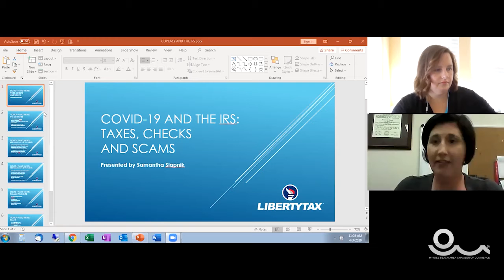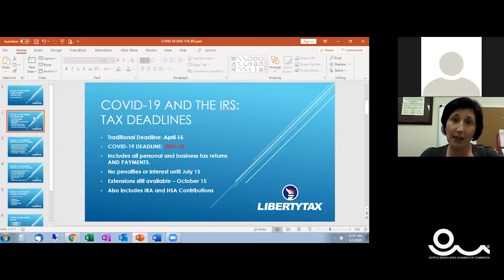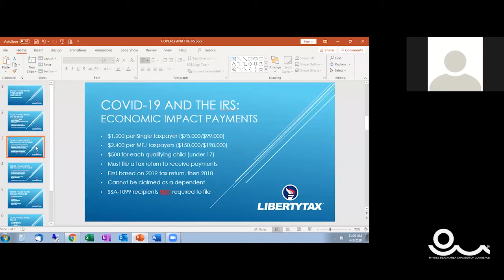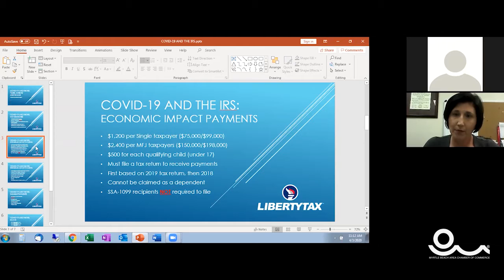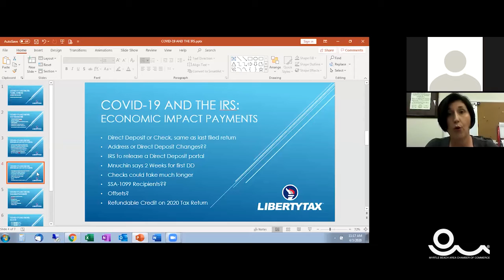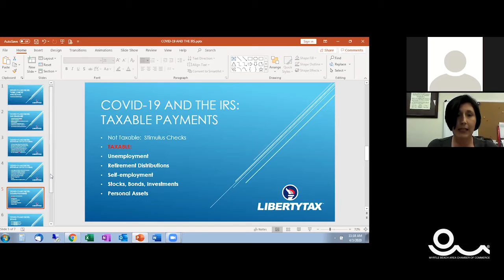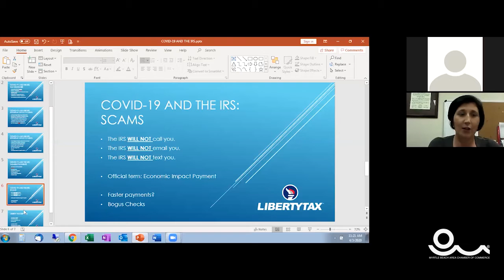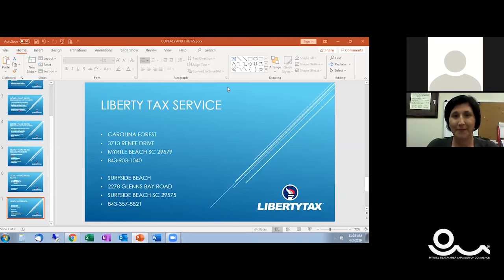Tax Update with Samantha Slapnik of Liberty Tax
Samantha Slapnik with Liberty Tax shared the latest updates about the extension of this tax filing season as well as the stimulus checks and scams you should know about.